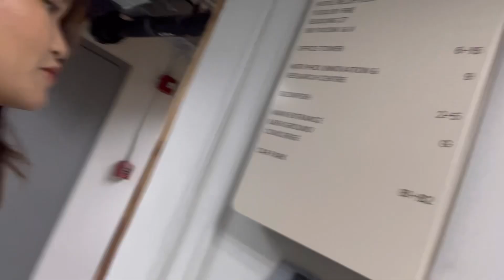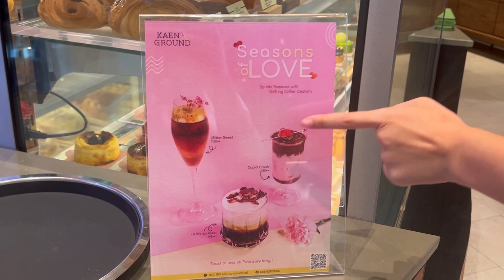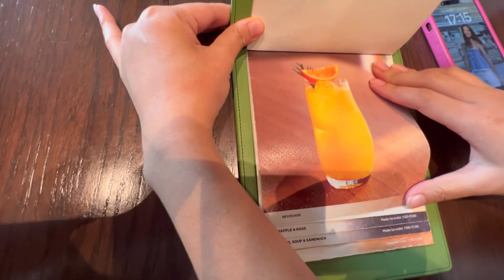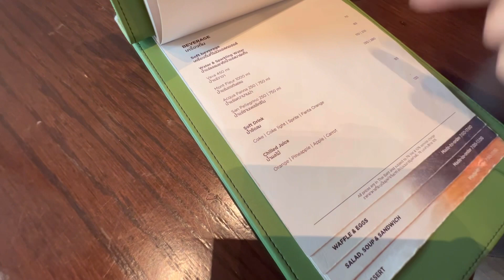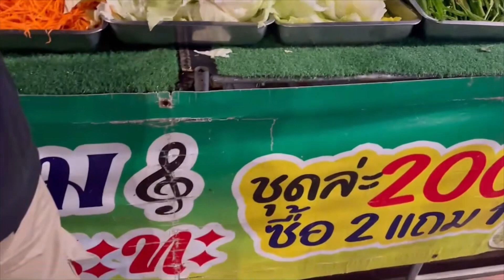EP12 Our journey | Bubble buddies